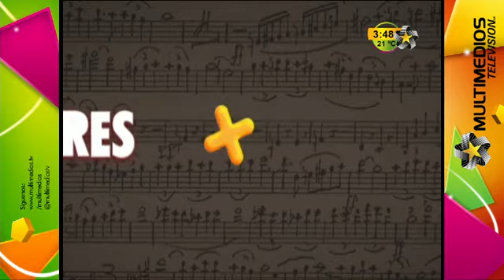Las Garzas (Más Contenido, Más Valores, y Más Cultura)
Joel Sampayo nos muestra las Gazas Blancas que habitan cerca del Rio Santa Catarina